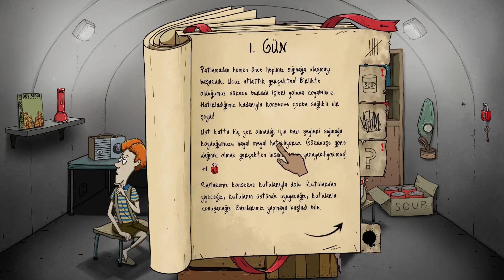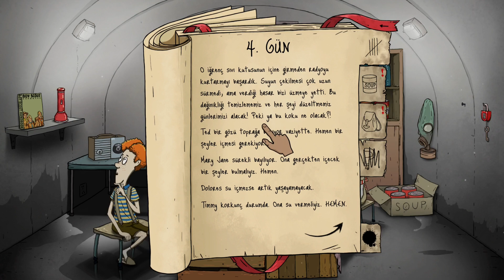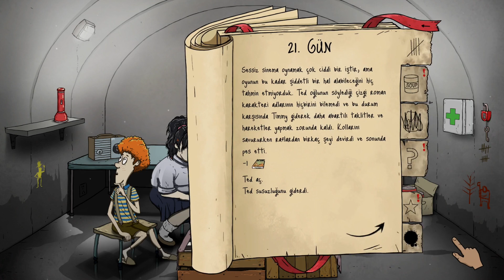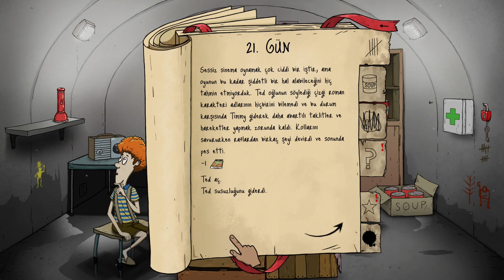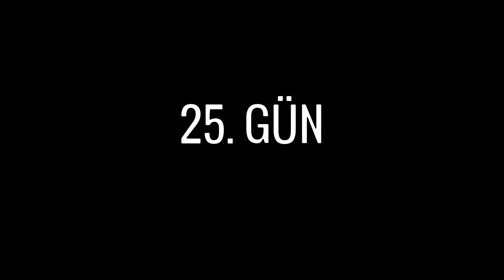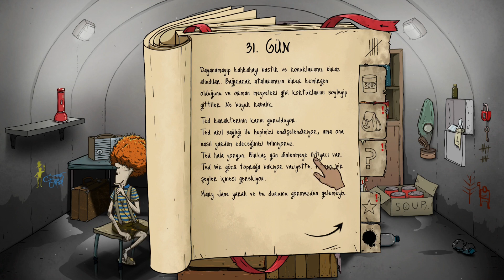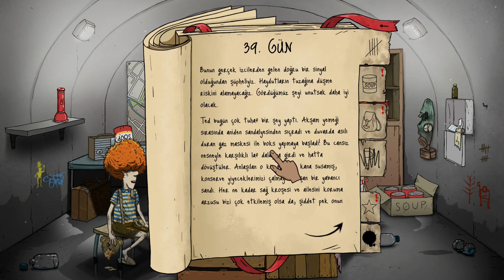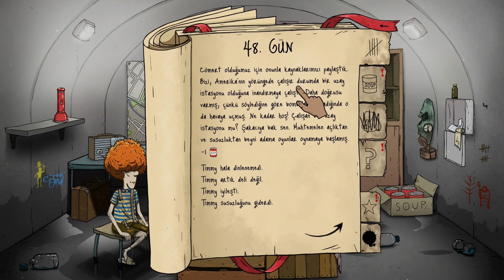Karımı Kaçırdılar #2 - They Kidnapped My Wife #2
Benim derdim bitmez kardeşim ne bu haller sizdeki anlamıyorum ki?
Yepyeni bir bölüm ile sizlerleyim. Umarım keyifle izlersiniz.
Lütfen desteklerinizi esirgemeyin :)